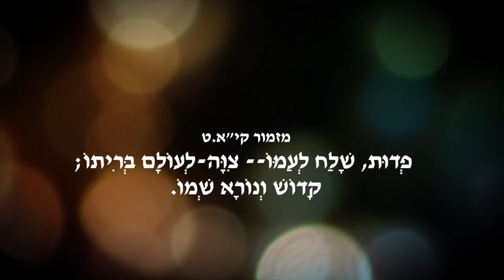ירמיהו פרק ב חלק 2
לימודים מנבואתו של ירמיהו פרק ב פסוקים י״ד -כ״ה